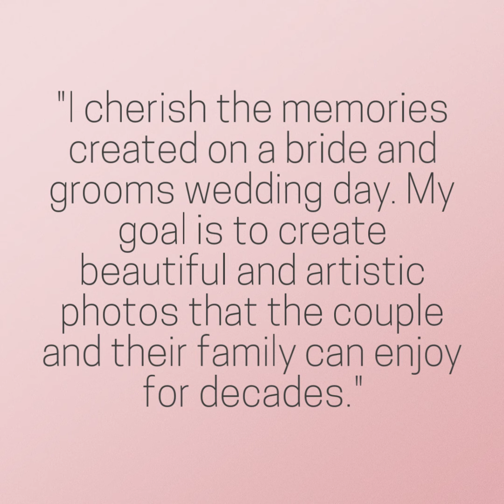STILL THE MOMENT PHOTOGRAPHY